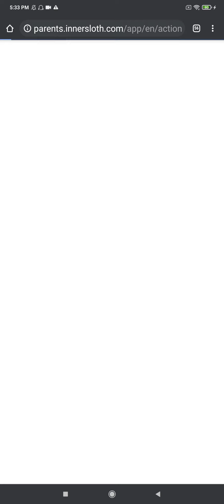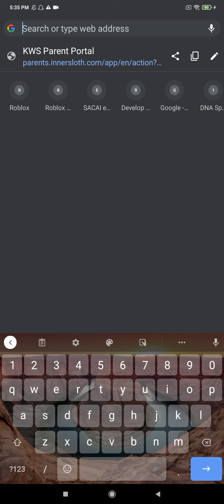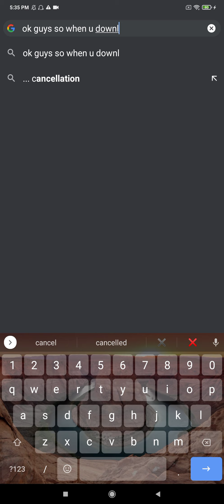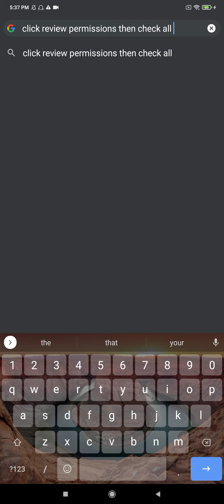how to get free chat and a custom name in among us